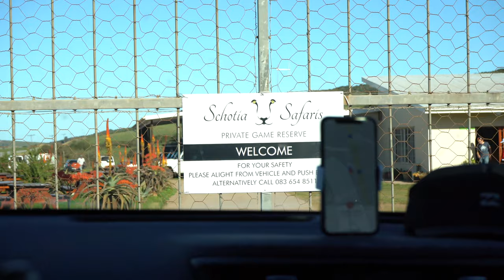Safari com Italo Ferreira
No dia OFF do Corona Open J-Bay, fui para um Safari na Africa do Sul com o Italo Ferreira